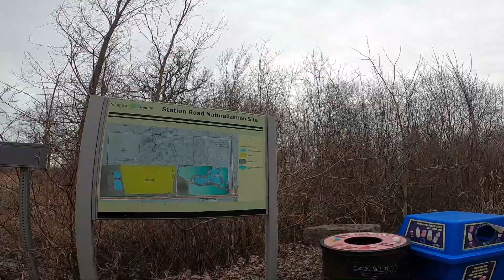May 4 Mother Nature 2022: May 24 Featured Hike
Hitting up Station Road Naturalization Site for your hike today. Be ready to get wet!